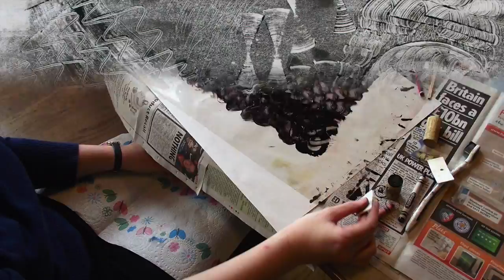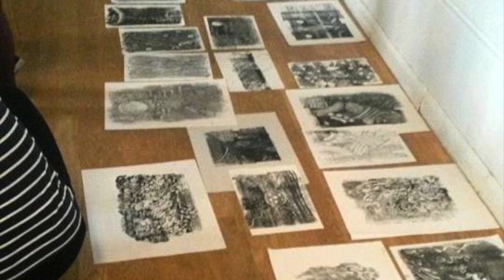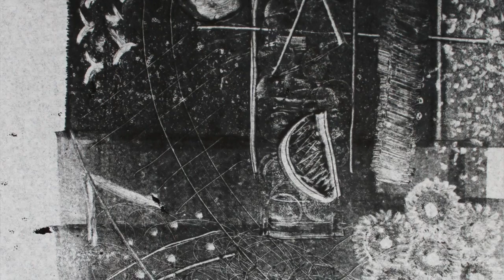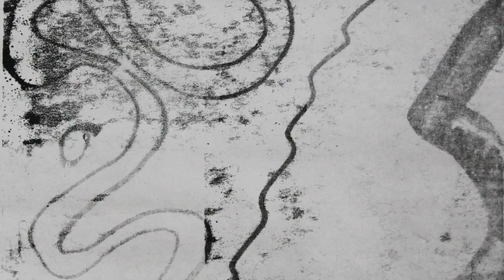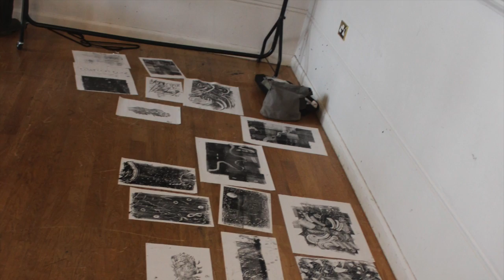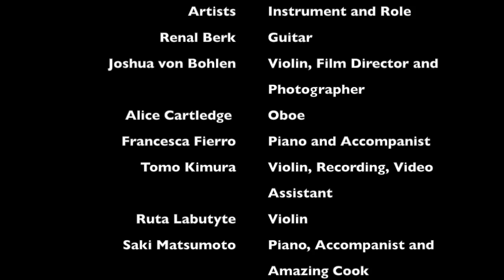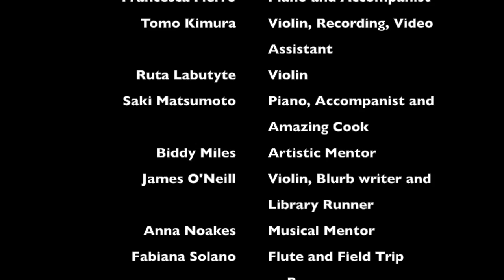Impressionism in Music and Art by Joshua von Bohlen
All members of this project are musicians and we all worked together with various different mediums to create our own original art works and to exhibit our works at the end. My main role in this project was to direct, produce and edit this film of all of our Artwork that we produced collaborating over a week. This is my final year CoLab 2016 on my degree course.  The idea of the project was to learn about the age of impressionism in art and how it relates to the impressionism movement in music. For the week we totally immersed ourselves in art, music, dress and food, of the artistic period, this included a field trip to the Courtauld Gallery and performing chamber music together.  The coloured art works were created with music being played in the background while we produced it and the black and white ones were without. The inspirational project leader and mentor was Anna Noakes and the following artistic musicians made significant contributions to the week and the exhibition that we held and performed at Laban Creakside.

Artists                        Instrument and their role

Renal Berk                 Guitar
Joshua von Bohlen  Violin,  Film Director, Editor and Photographer
Alice Cartledge         Oboe, Event and Logistical Director
Francesca Fierro       Piano, Accompanist and Artistic Director
Tomo Kimura             Violin, Recording and Technical Assistant
Ruta Labutyte            Violin
Saki Matsumoto        Piano, Accompanist and Amazing Cook
Biddy Miles                 Artistic Mentor
James O'Neill             Violin, Information writer and Library Runner
Anna Noakes              Musical Mentor
Fabiana Solano          Flute and Field Trip Runner
Susie Walsh                Flute, Programme and Information writer

Everyone above contributed their original artwork made in this week to the making of the video. It was a pleasure to work with them all!

Credit is given to the artists of this Music included in this film The Boston Symphony Orchestra conducted by Seiji Ozawa. The stunning piece is titled  Daphnis et Chloé suite 2 by Maurice Ravel.

Credit and thanks also to the technical guys at Laban with assistance in the set up of the exhibition and to Mr Joe Townsend.